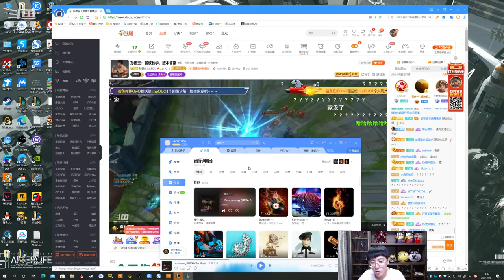【猴哥】蘭林漢悟空：鄂爾 國服 無限火力（20210211P11）